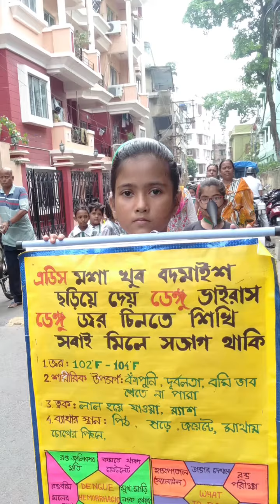DENGU FIGHTING CGHS PRY SEC